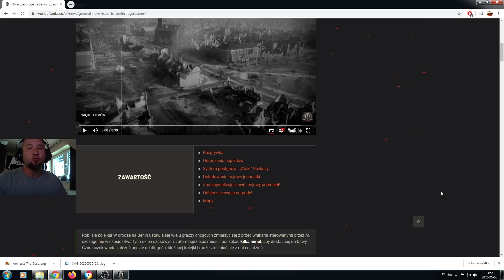Droga na Berlin - Pierwsze wrażenia